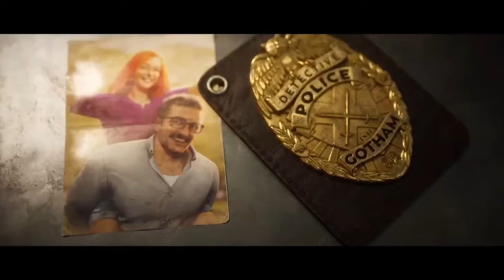Gotham Knights - Official Cinematic Trailer - 2021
Batman is dead. It is now up to the Batman Family - Batgirl, Nightwing, Red Hood and Robin - to protect Gotham City, bring hope to its citizens, discipline to its cops, and fear to its criminals. You must evolve into the new Dark Knight and save Gotham from chaos.

More content on the way.
-Gaming is Therapy-